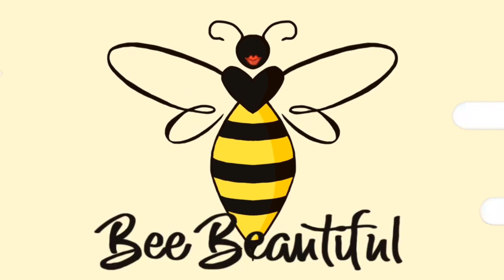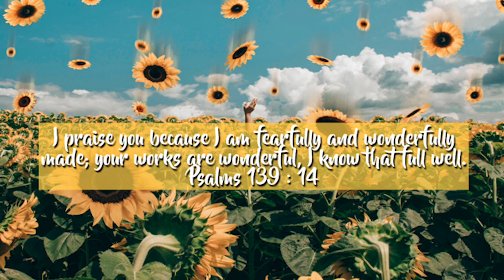MY FIRST VIDEO!!🐝 | BeeBeautiful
Hey everyone!! My name is Benila “Bee” Thomas, and I am extremely excited to finally have my first YouTube video out. This video is just for you to get to know me a little better and I can’t wait to start putting more content out. I’ll be posting every Sunday, so be on the look out for that, and dont forget to Think Beautiful, Stay Beautiful, and Bee Beautiful!
Filming and Editing by Liz Thomas
Intro and End Slate Designed by Liz Thomas